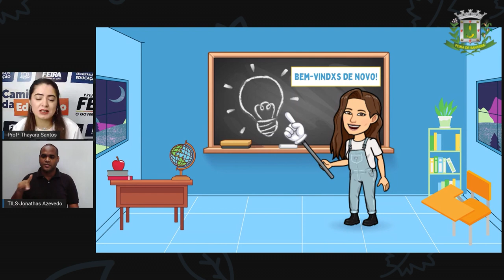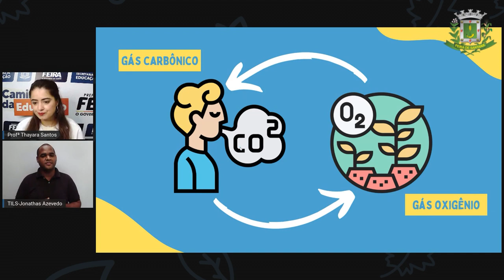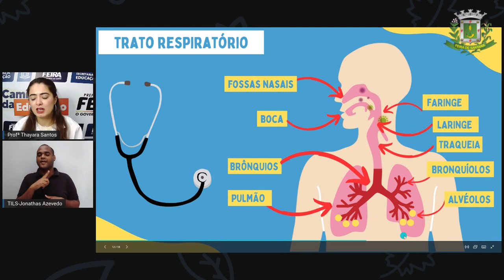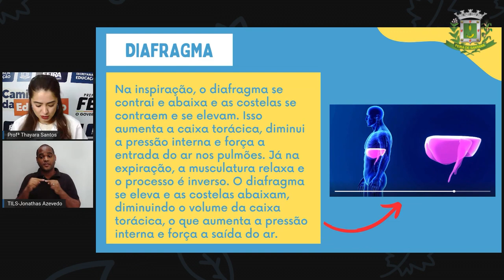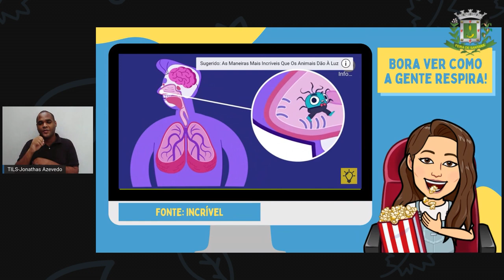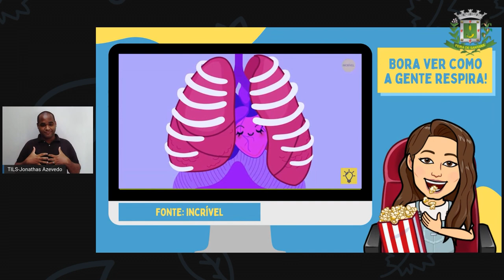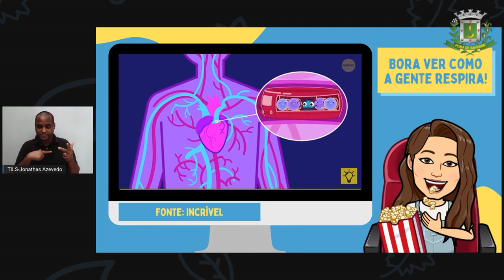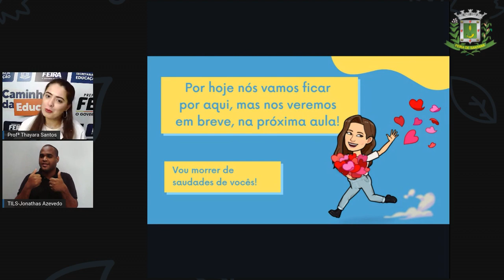8ºANO AULA 20 Profª Thayara Santos Ciencias SISTEMA RESPIRATÓRIO